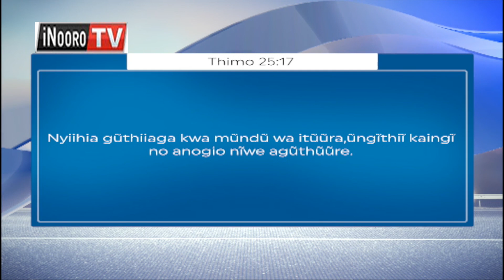Kĩmũrĩ kũmũrĩka na gũthathaũra BBI na Jeremiah Kioni na Wakiri Edward Muriu